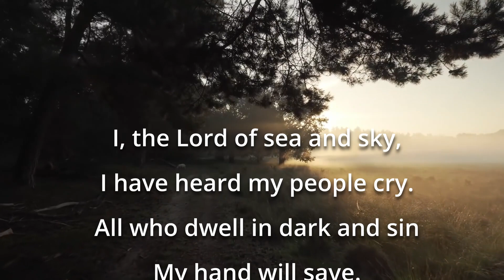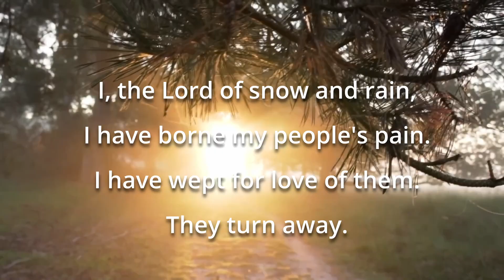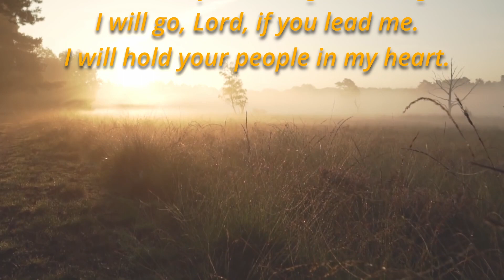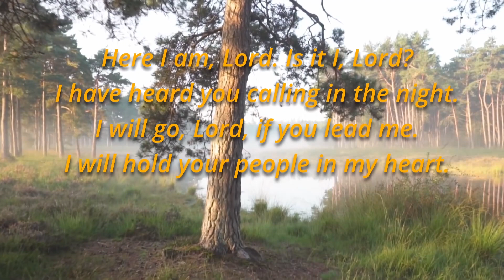Here I am Lord